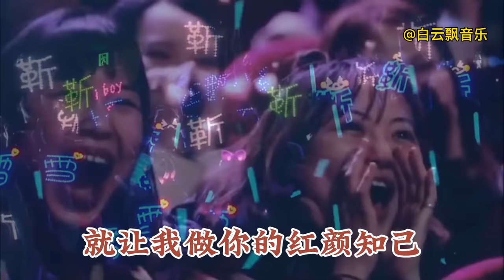靳东配音演唱的伤感歌曲《红颜知已》深情入心，真的太好听啦！